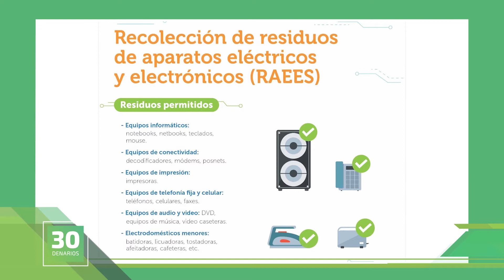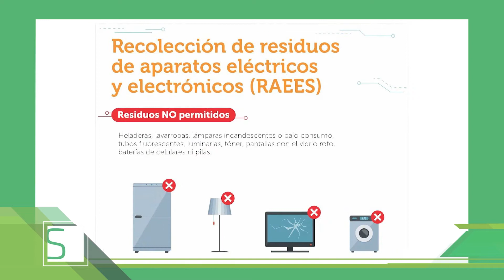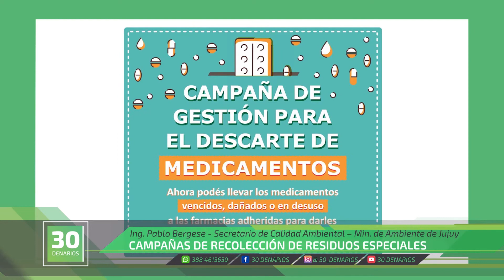30 DENARIOS - Ing. Pablo Bergese - Secretario de Calidad Ambiental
CUIDADO AMBIENTAL Y CAMPAÑAS DE RECOLECCIÓN DE RESIDUOS ESPECIALES